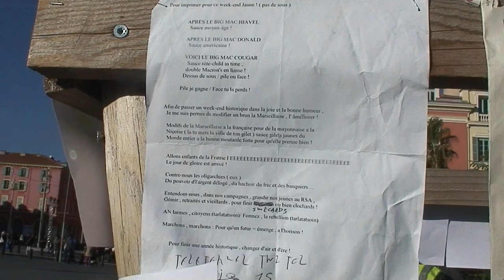astrôpôte la 7 du 5ème jour !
Que le Règne Vienne + il est LA 432 !